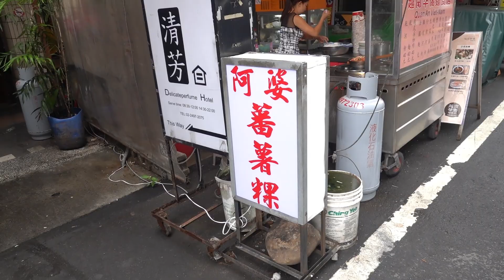信助哥愛分享の 瑞芳站前美食街" 亂吃 "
好久沒有來瑞芳站前美食街" 亂吃 "了
我的所謂" 亂吃 "就除了正餐的米飯和麵食
之外的的食物愛吃啥就買來替代午餐